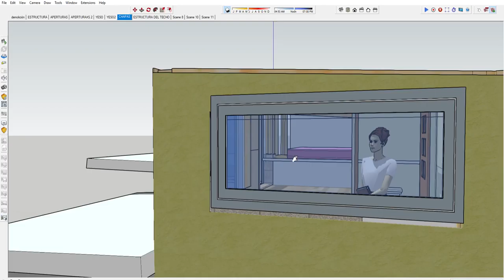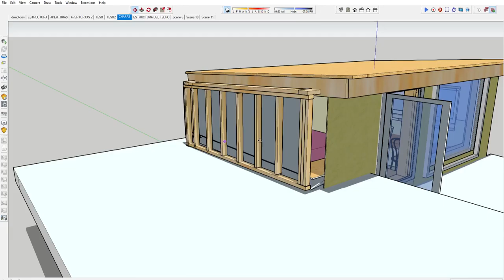rox4 SketchUp Pro 2017 5 4 2018 12 01 53 PM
TESTING ENLARGEMENT OF LOFT